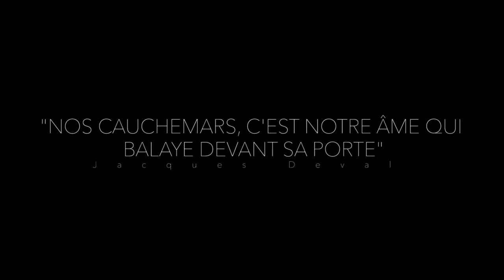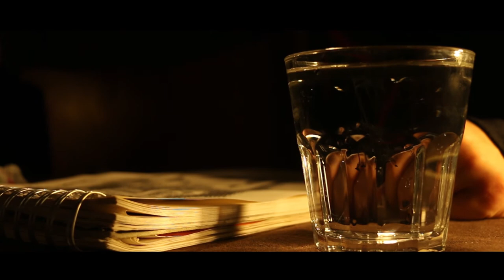Sarah Vermeulen - Artiste peintre (Full HD/1080)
Vidéo réalisée par Jarno Lambotte

Vous pouvez me contacter pour une collaboration à l'adresse suivante :
Je réalise des vidéos sur demande.